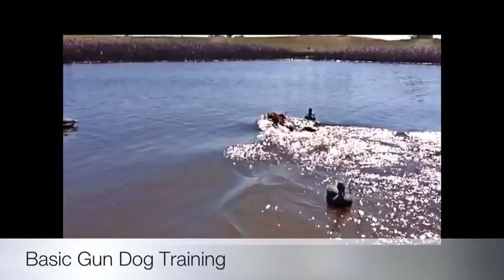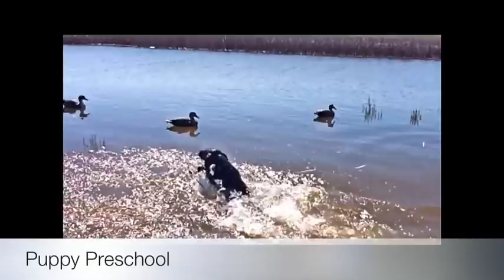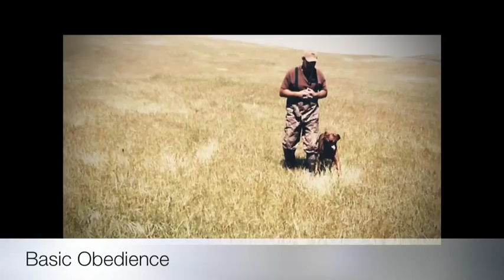Rocha Retrievers 2014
Rage Against the Machines- Bulls on Parade (bought from Itunes)